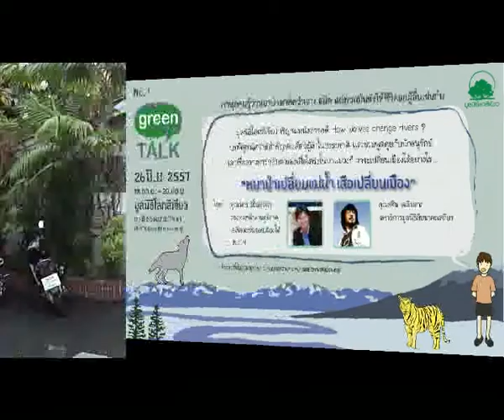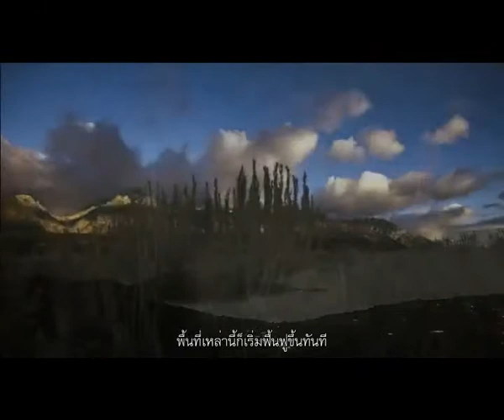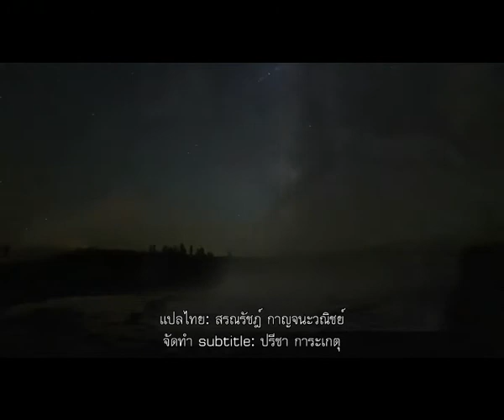GreenTalk#1 หมาป่าเปลี่ยนแม่น้ำ เสือเปลี่ยนเมือง 1/5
GreenTalk#1 "หมาป่าเปลี่ยนแม่น้ำ เสือเปลี่ยนเมือง" 26 มิถุนายน 2557
จัดโดย มูลนิธิโลกสีเขียว

part 1 ชมภาพสัตว์ป่าหาชมยากบริเวณห้วยขาแข้ง และชมหนังสั้นสารคดี "How Wolves Change Rivers"